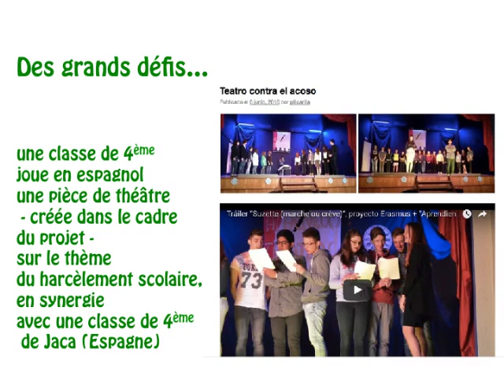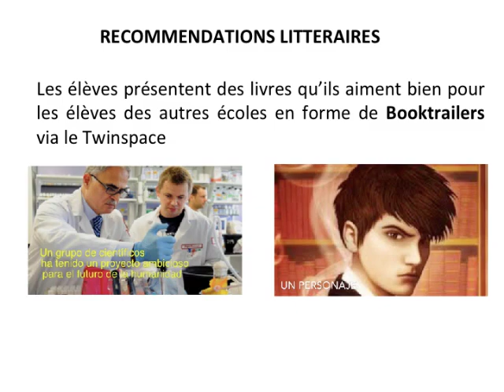Projet Erasmus + "Aprendiendo con emociones" Label des Langues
Presentacion en la Jornada del Label des Langues mayo 2017